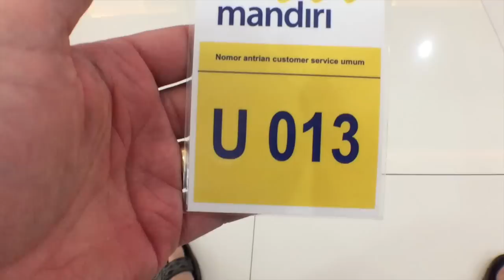Sarah dapat Tekomsel kartu Halo untuk HPnya. | VLOG 180